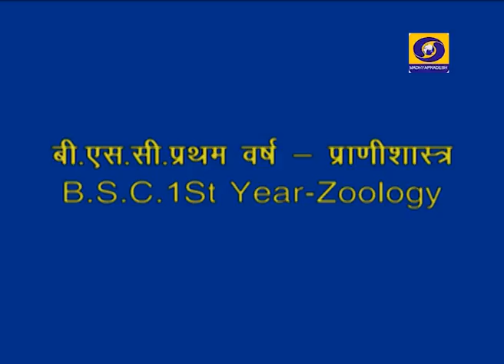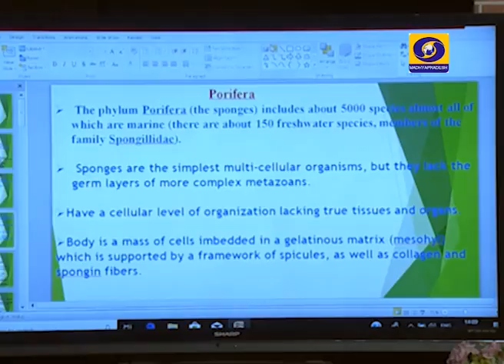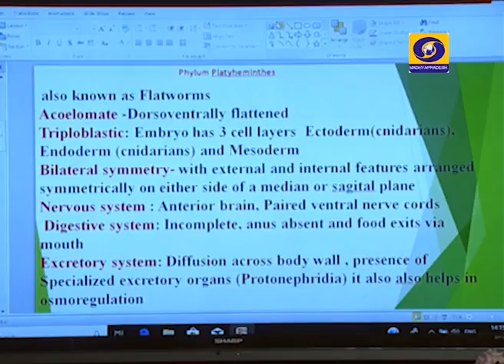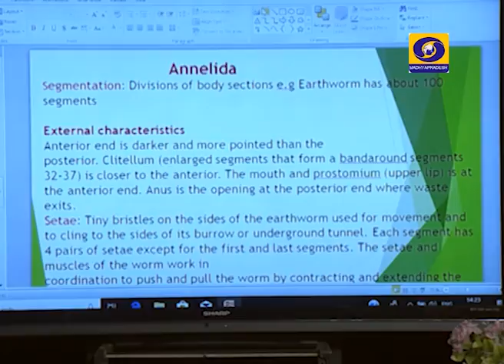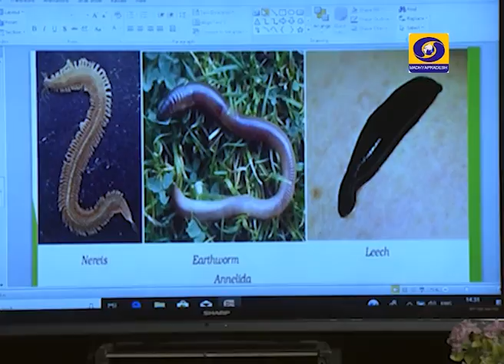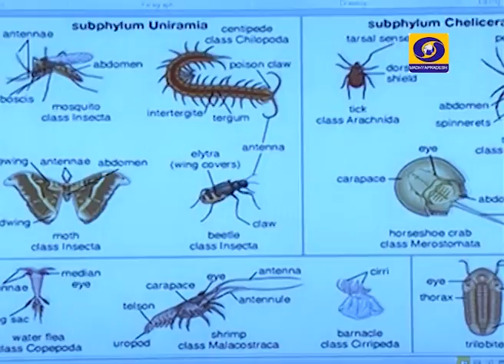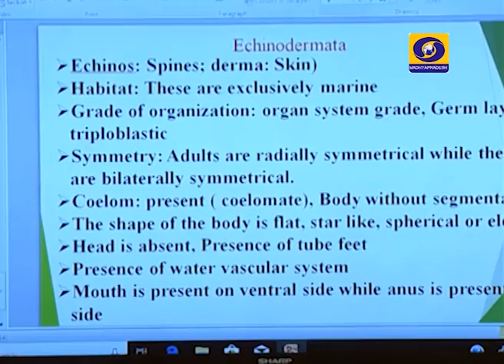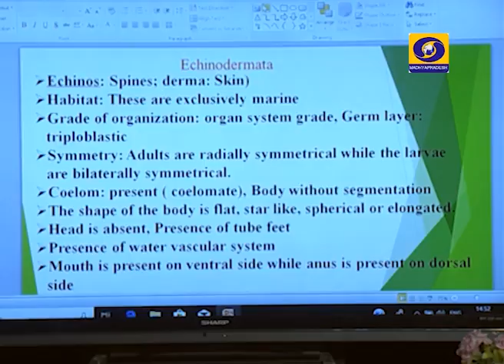CLASSROOM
Zoology / प्राणि शास्त्र